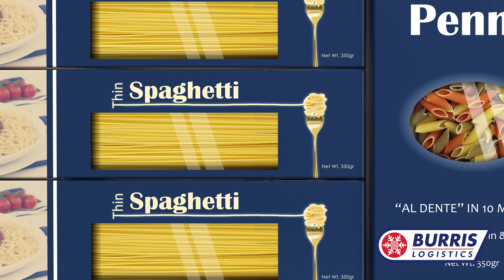Dry & Ambient Storage Capabilities in Waukesha, Wisconsin.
Dry or ambient Storage Capability is not new to BurrisLogistics. Even though our warehouses have always had a temperature-controlled focus, we have always maintained DryWarehouseStorage to support our ecommerce Partners who require boxes, liners, and promotional collateral to run their direct-to-consumer business.